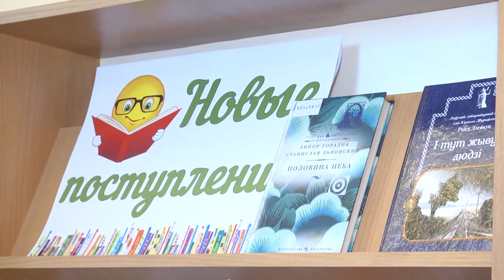День работников культуры